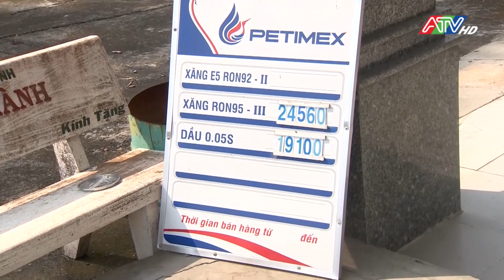An Giang cam kết và công bố đường dây nóng phản ánh về kinh doanh xăng dầu | ATV Tin tức